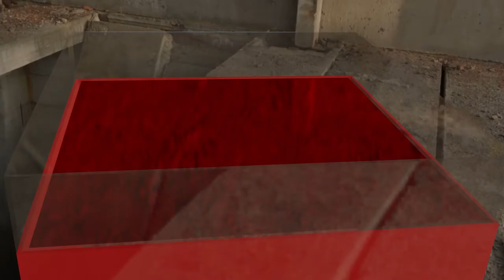Blender 2.9 Dynamic Painting and Liquid Simulation - Ghost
Blender Liquid Simulation ,  Dynamic Painting
If you want the blend file please give your comments.